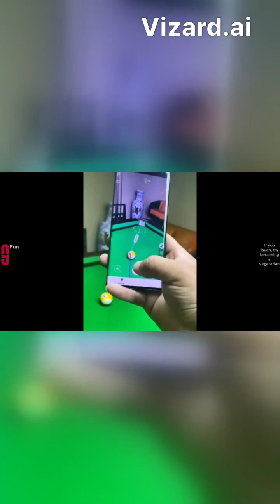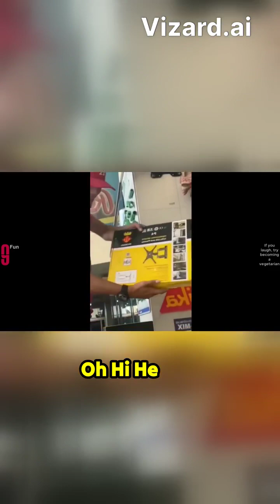funny videos masti comedy